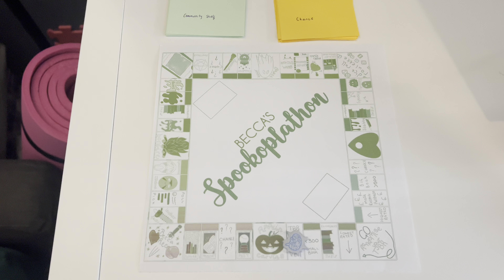Booktober: Reading Vlog. Spookopoly Takes Charge!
Happy

I didn't have the best luck with my first Spookopoly roll this year, so I'm back and trying again. The rolls may not have been in my favour but I did find a new favourite book to add to my favourite list for the year

📊 StoryGraph